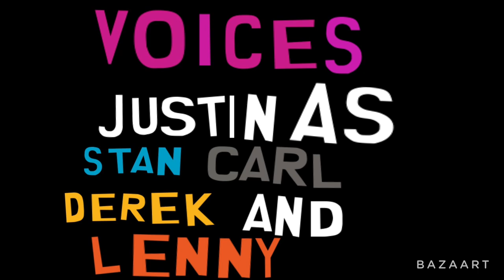North Park (Season 4) Episode 5 Robert Loggia Should Stop Standing In The Lines Of Airports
Name:Robert Loggia Should Stop Standing In The Lines Of Airports
Release Date:April 2nd 2024
Description:Derek does a presentation on why Robert Loggia should stop standing in the lines of airports when Denial says it’s stupid and Derek says CR*P.He lands up in Principal Valmers office and gets called to go home.He goes home and is grounded for a week.
TV Show:North Park
Actors:Justin.P,Daniel.K